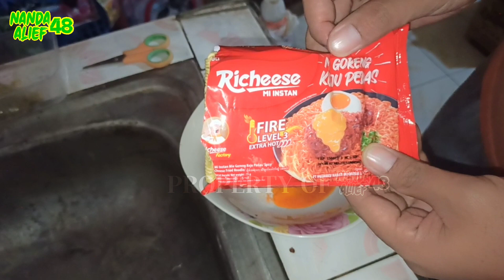COBAIN MIE RICHEESE Lagi VIRAL | MIE GORENG KEJU PEDAS extra hot🌶🌶🌶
Assalamu'alaikum

kali ini saya cobain mie richeese yang lagi viral sulit di dapat, saksikan trussss

Semoga bermanfaat
semoga terhibur
Terima kasih😘💕